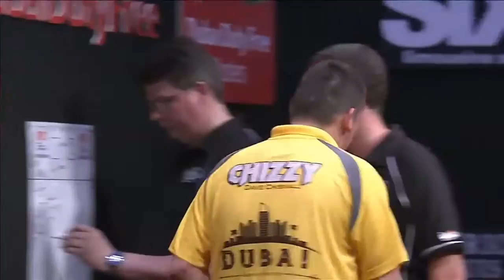Adrian Lewis v Dave Chisnall ᴴᴰ Dubai Duty Free Darts Masters 2016 | Quarterfinal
Adrian Lewis v Dave Chisnall ᴴᴰ Dubai Duty Free Darts Masters 2016 | Quarterfinal The first PDC World Series of Darts tournament of 2016 sees eight top stars .

Quarter-Finals PDC Dubai Duty Free Darts Masters 2016 May 26 & 27 at the Dubai Duty Free Tennis Stadium PDC World Series of Darts No interview stream .

Phil Taylor v James Wade ᴴᴰ Dubai Duty Free Darts Masters 2016 | Quarterfinal The first PDC World Series of Darts tournament of 2016 sees eight top stars .

Michael van Gerwen v Peter Wright ᴴᴰ Dubai Duty Free Darts Masters 2016 | Quarterfinal The first PDC World Series of Darts tournament of 2016 sees eight top .